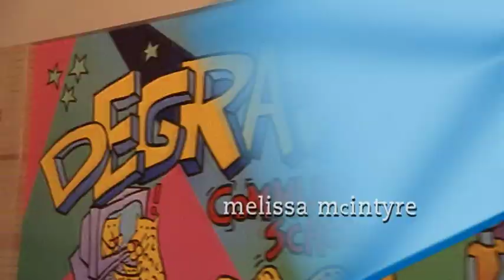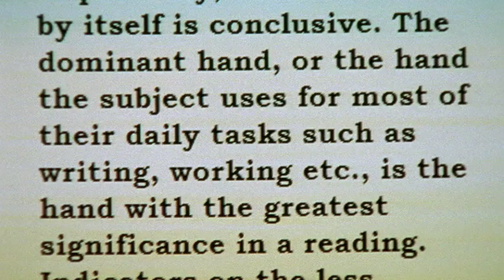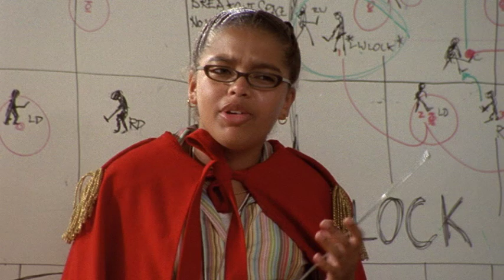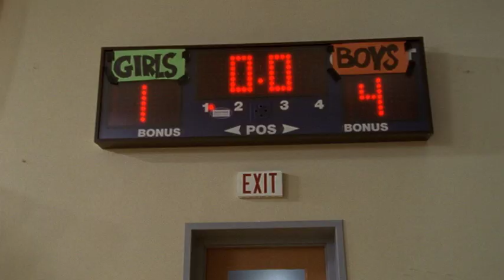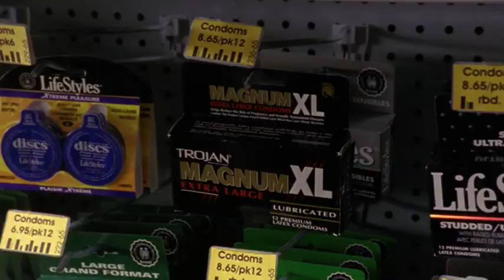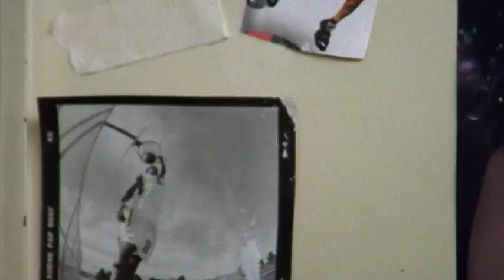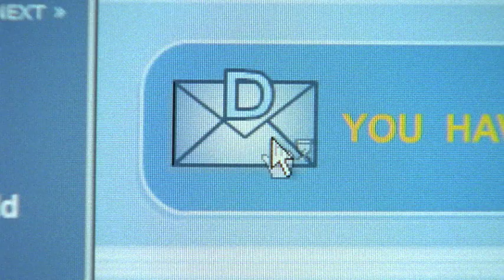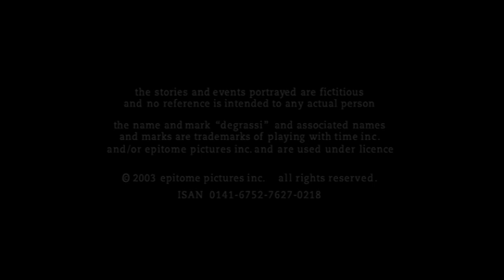Degrassi: The Next Generation - Relax